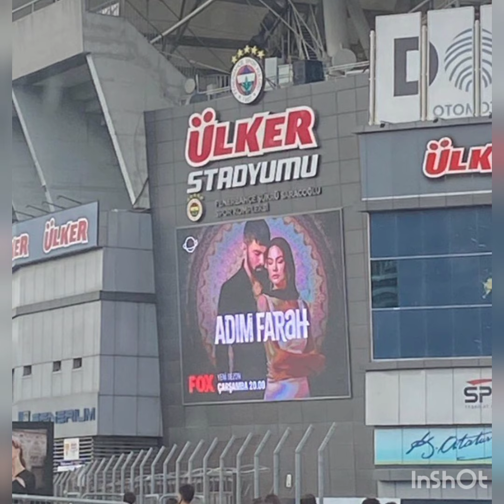DEMET OZDEMIR AND ENGIN AKYUREK'S LOVE SCENES😍💥 THEIR CHEMISTRY